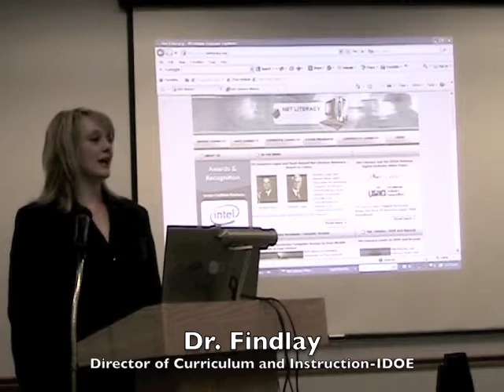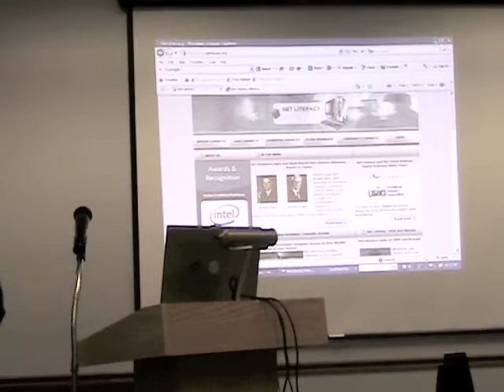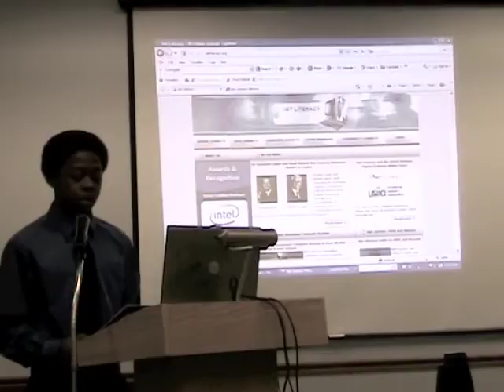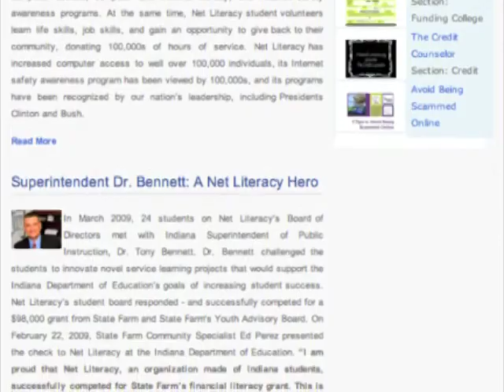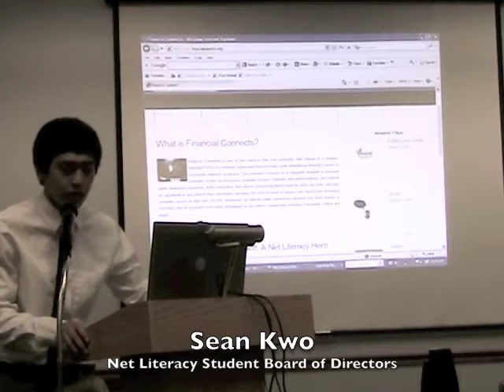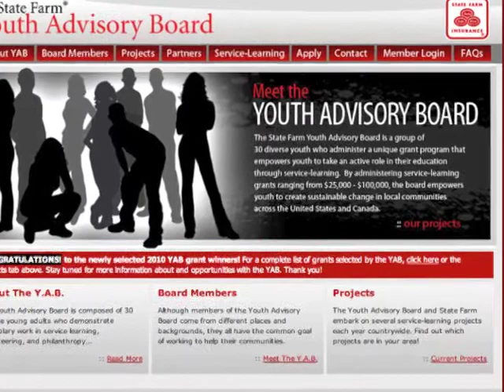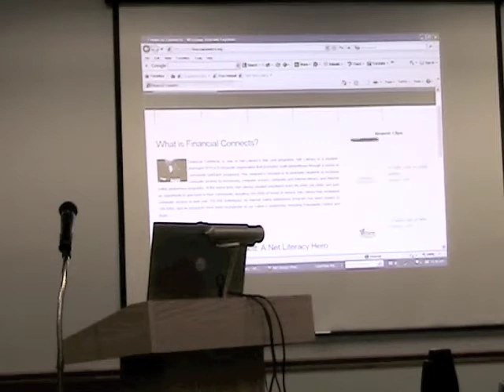State Farm Financial Connects Grant Presentation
State Farm Insurance's Youth Advisory Board awarded Net Literacy with a 97,999.60 grant for its new "Financial Connects" program!